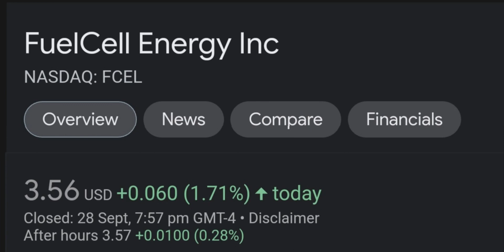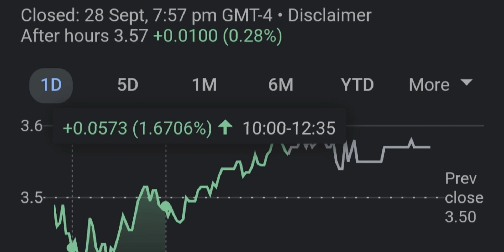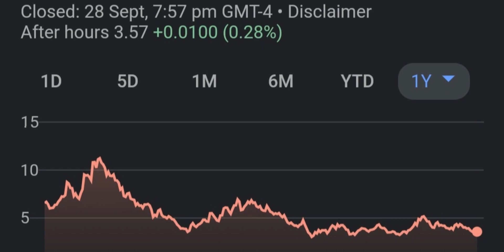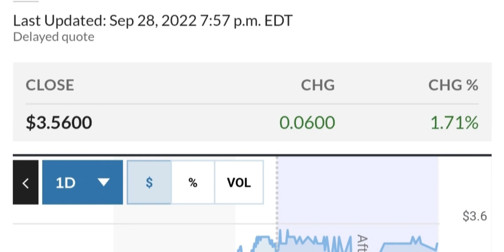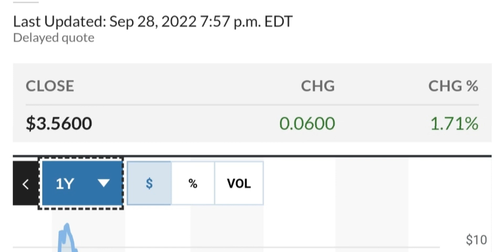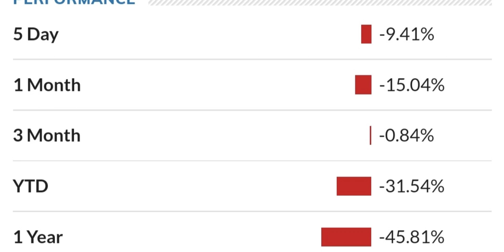FCEL STOCK FuelCell Energy Price Predictions Technical Analysis Trading